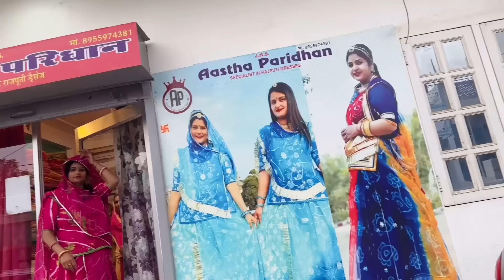Saas ko diya surprise gift..Teej ke liye kya kya liya | Nitu Rajawat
Address: WQM6+W7J, Kumawat Colony, Alpana Colony, Khatipura, Jhotwara, Jaipur, Rajasthan 302012